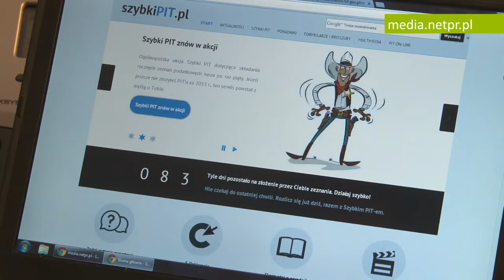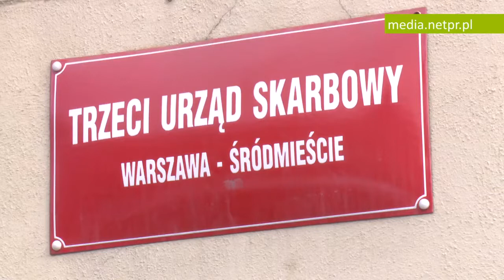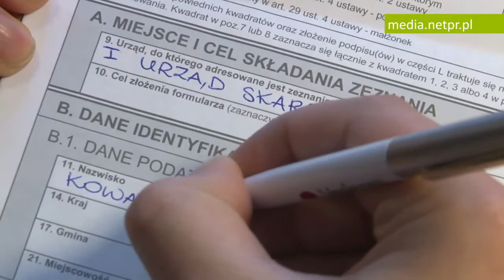PIT-owy zawrót głowy – na jakie zmiany muszą szykować się Polacy?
infoWire.pl udostępnia bezpłatnie materiały dla mediów w jakości TV. Zmontowane nagranie oraz pełne wypowiedzi ekspertów w formie setek do pobrania tutaj

„Na tym świecie pewne są tylko śmierć i podatki” – powiedział kiedyś Benjamin Franklin. A że rozliczyć się z wypracowanych dochodów musi każdy Polak, warto jest już teraz zapoznać się ze zmianami, które przygotował rząd. Są one dosyć duże. Ich znajomość pozwoli rozliczyć się z urzędem skarbowym jeszcze przed wyznaczonym terminem, na spokojnie.

Pełne wypowiedzi ekspertów:
– Cezary Kaźmierczak, prezes Związku Przedsiębiorców i Pracodawców, o podatkach oraz zeznaniach podatkowych.
– Łukasz Piechowiak, główny ekonomista portalu Bankier.pl, o podatkach oraz zeznaniach podatkowych.